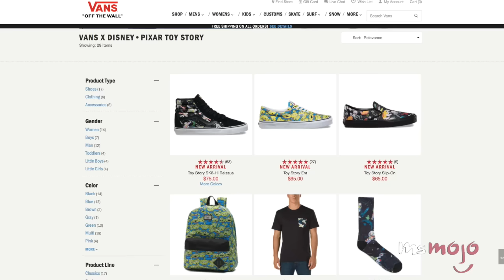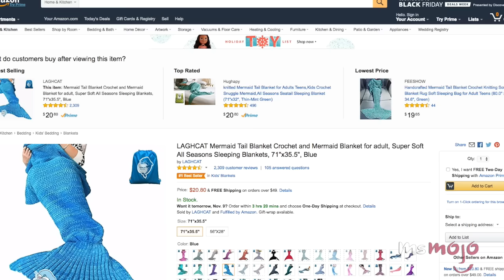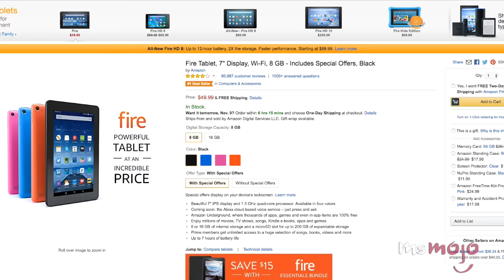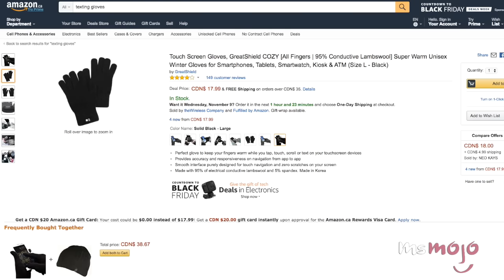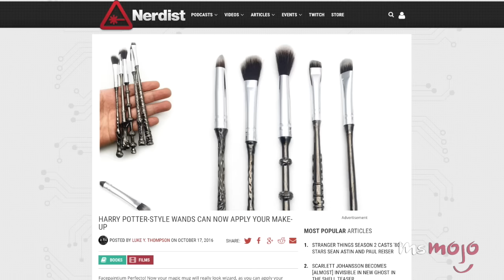Top 10 Christmas Gifts To Put On YOUR 2016 Wish List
Top 10 Christmas Gifts To Put On Your Wish List

It’s that time of year again! Get your Christmas wish list out because we’re about to add a few more essentials to the list. For instance, Vans partnered with Toy Story and created some awesome merchandise that we bet you’d love show off in the new year, Kyshadow, the youngest Jenner’s new makeup palette, an Apple watch, so you can be fashionably late, a DSLR camera and new lenses for those looking to start or advance their photography skills and much more!

Shop the products mentioned!

#10 VANS Disney-Pixar Merch
#9: Mermaid Tail Blanket
#8: The Bronze Palette: Kyshadow
#7: Pokemon Moon
#5: Amazon Fire - 7" Tablet
#4: Fitbit Alta
#2: DSLR Camera
HM: Swell Water Bottle
HM: North Face Etip Texting Gloves
#1: Apple Watch